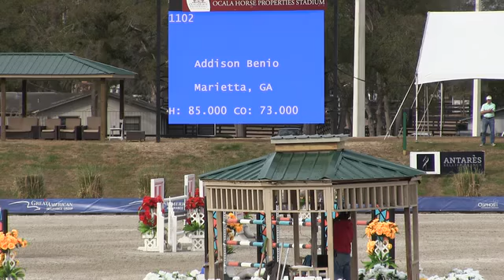Video of UMAKO DE VIRGINIA ridden by Addison Benio from ShowNet!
UMAKO DE VIRGINIA ridden by Addison Benio at Ocala January Classic-2.  This round is from class 389, THIS National Children's Medal and finished 3 of 12.